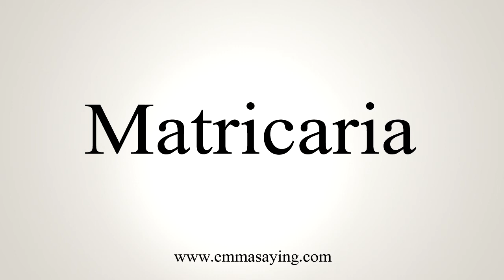How To Say Matricaria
Learn how to say Matricaria with EmmaSaying free pronunciation tutorials.